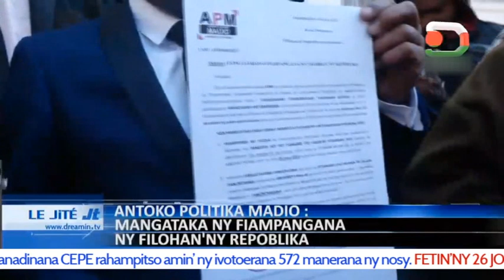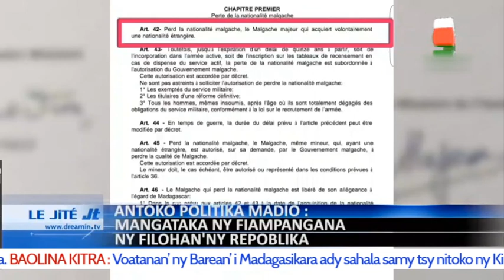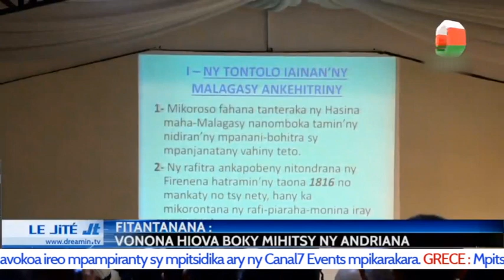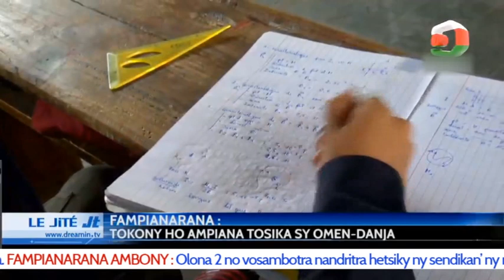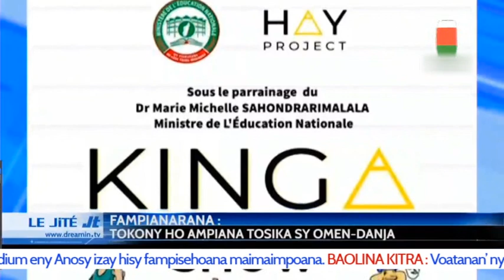LE JITE DU 19 JUIN 2023